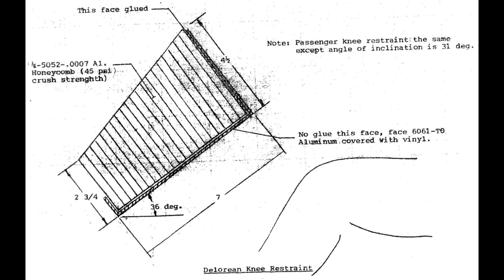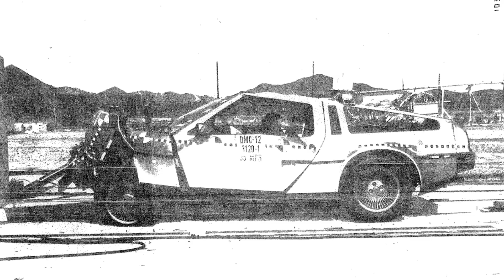1981 DMC DeLorean 35 Mph Full-Overlap Frontal Crash Test (Airbag Retrofit Research)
A Full-Overlap Frontal Crash Test performed to analyze performance of retrofitted airbags on a production vehicle. This test was performed at Dynamic Science in Phoenix Arizona on  09/24/1981.
This is a full-overlap frontal crash test at 35.4 Mph (57 Km/h).

Injury Readings
Driver - Passenger
HIC  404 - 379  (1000 Max)
Chest G's  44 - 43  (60 Max)
Femur Loads (L/R - N)  3737/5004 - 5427/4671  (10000 Max)

Pre-Test Photos & Video: (0:00)
Impact Event: (1:11)
Post-Test Photos: (4:16)